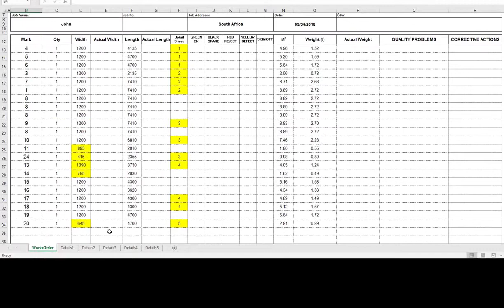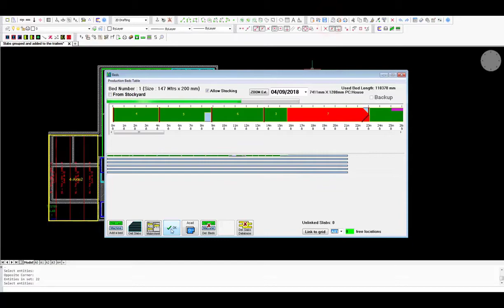6. FloorCAD - Production beds and strockyard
Send slabs to Production Beds and arrange their layout.  Next, allocate them in the stockyard and use long-term/spare slabs.